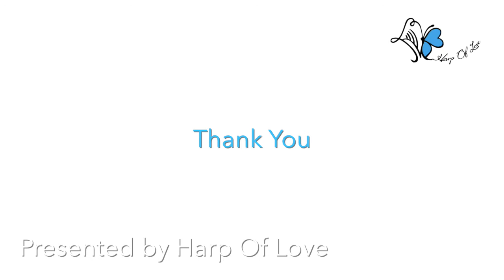音樂療養系列 The Moon Represents My Heart月亮代表我的心 by Lilian Chan,Certified Music Practitioner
An opening I recorded earlier for a virtual palliative care service in a hospital In Hong Kong. It becomes the opening of every service before I appear live on screen!
Can you hear the birds sing therapeutically in the background?
🎵 What is a Certified Music Practitioner?
Certified Music Practitioners (CMP) are trained music professionals with expertise in providing live acoustic music at the bedside, one-on-one, for therapeutic purposes.
Therapeutic music can relieve pain, lower blood pressure, stabilize heart rate, reduce anxiety, comfort the patient and enhance the healing environment.
This Certified Music Practitioner credential is issued by the Music for Healing and Transition Program in the US

🎵什麼是音樂療養師？
豎琴音樂療養， 是以豎琴韻律舒緩疾病所引起的各類不適，普遍應用於美國醫院病房、急症室及病人等候區等。

音樂療養師專門以音樂舒緩疾病引起的不適，療養師會因應服務對象的情況及需要，彈奏最合適的療養性音樂，營造寧靜舒適的療養氛圍，希望幫助病人，舒緩痛症、改善失眠、安撫憂慮不安的情緒，並舒緩緊張的療養環境。。

認可音樂療養師（CMP)資格由美國Music for Healing and Transition Program 頒授